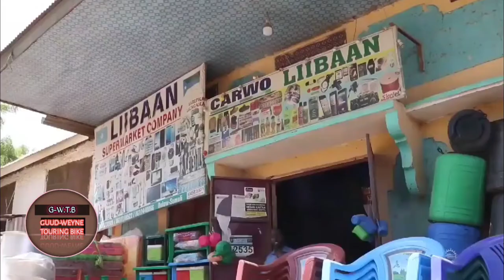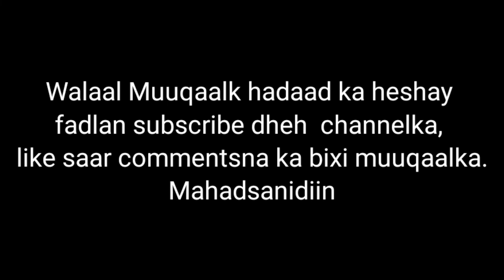KU DALXIIS DALKAAGA HOOYO ( DEGMADA DOOLOOW)